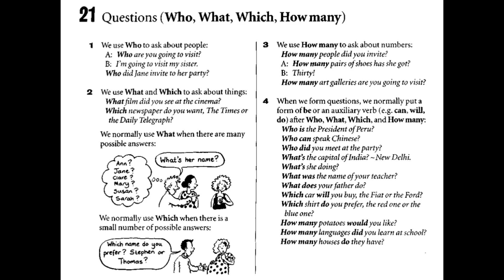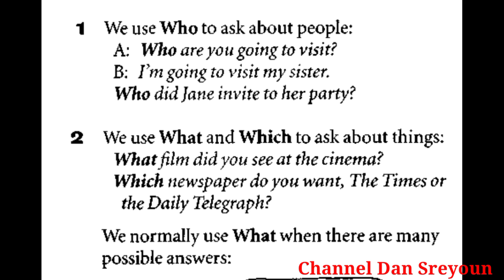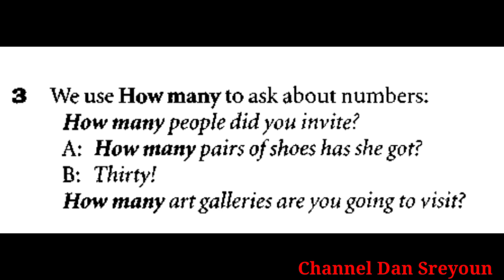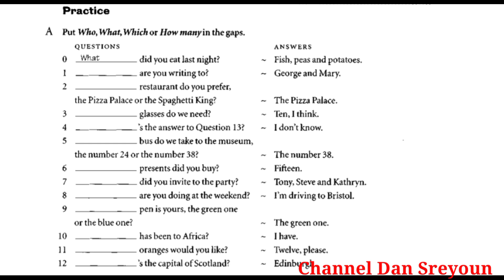Grammar 21: Questions - Channel Dan Sreyoun.